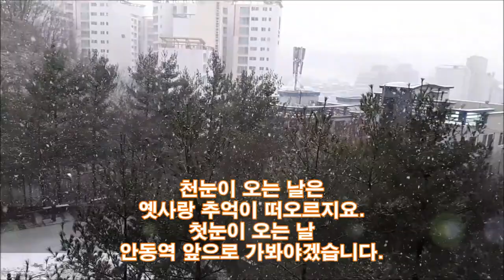첫눈 오는날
설명